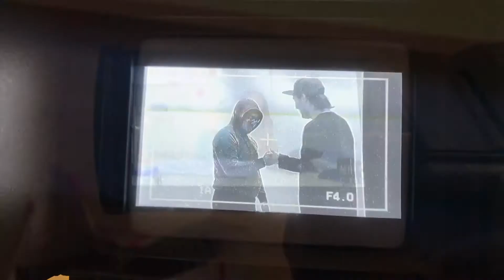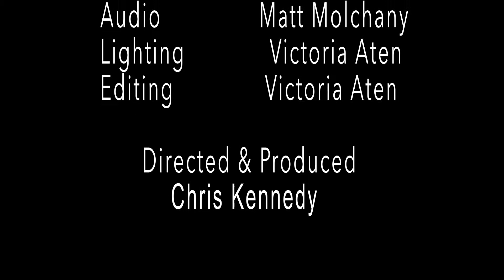Video Waves Episode 2013: Plum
Music video with Plum